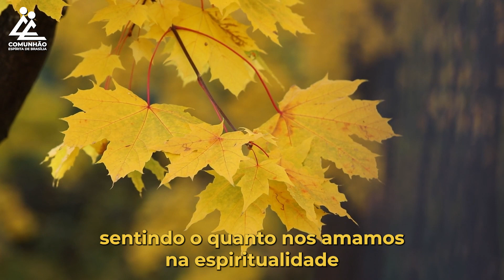A Voz do Coração | RESIGNAÇÃO E OBEDIÊNCIA